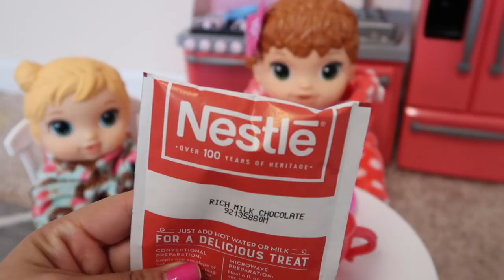Baby Alive Mermaid 🧜‍♀️ Morning Routine 🥞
Baby Alive mermaid Morning Routine with baby alive dolls leala baby alive videos in today’s video you will see my making play doh waffles and pancakes 🥞 and the baby doll playing in the snow ⛄️